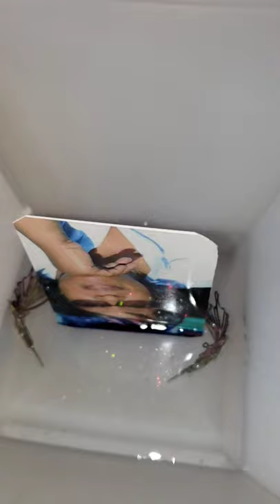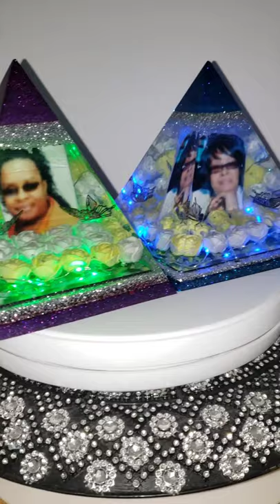HOW TO MAKE A MEMORIAL RESIN PYRAMID RESIN DIY Commemorating my Queen R.I.H💛💛🦋🦋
Hey guys thank you for taking the time to stop by my page. Losing my mom is on one of the hardest challenges I had to face. So to help me deal with the lost of my mom I decided to commemorate her, and encapsulate her pictures in resin, The end results are amazing. Making the pyramids has helped me deal with the stress, it helped me just to overcome some of the pain that I was feeling inside. I would like to say thank you again for your continuous support.
Hey if you're new Welcome to Mz. Thank you for being a Ray of Sunshine 🌞 🌻

my Instagram is @iam_mz.kays.korner

Artfen Mini Fake Rose Flower Heads 144pcs Mini Artificial Roses DIY Wedding Flowers Accessories Make Bridal Hair Clips Headbands Dress (Bottom add Gauze) Milk White